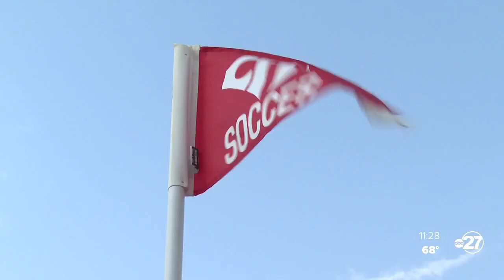Cairo boys soccer falls in PK's in the elite eight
The Cairo High School boys soccer team lost to North Oconee 1-1 (5-3 in penalty kicks) Tuesday in the elite eight round of the Georgia High School Association Class AAAA state soccer playoffs at Cairo High School.